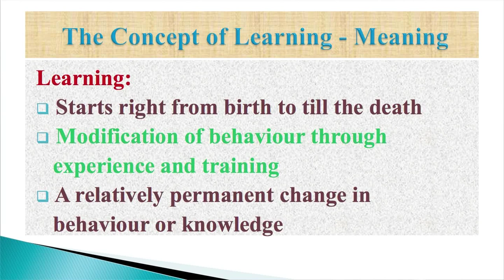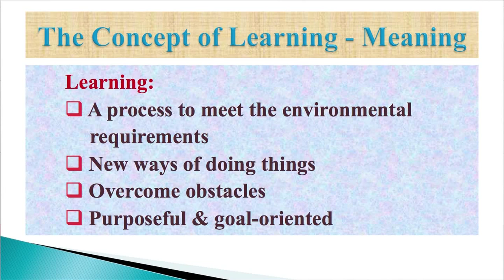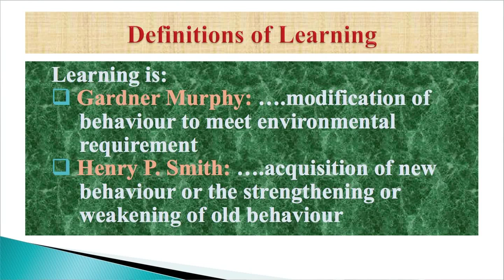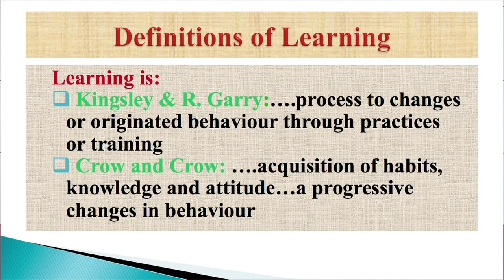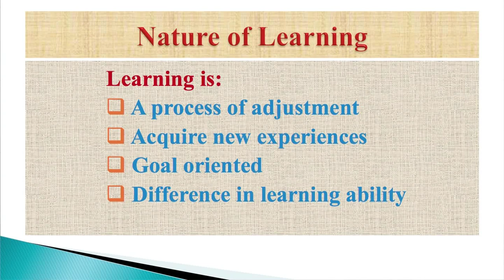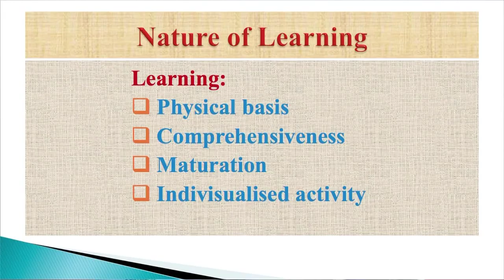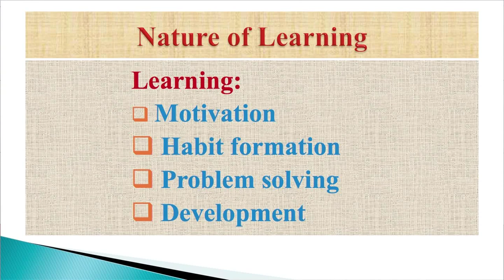BA_2nd semester_ Course: Psychological Foundation of Education_Unit-9: Learning (Part-1)